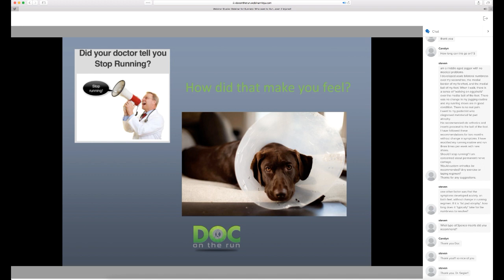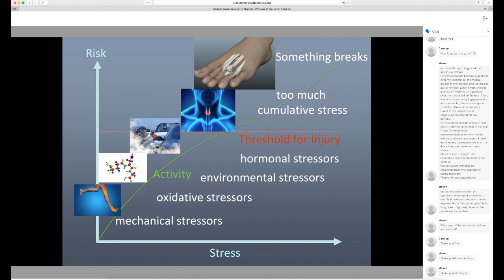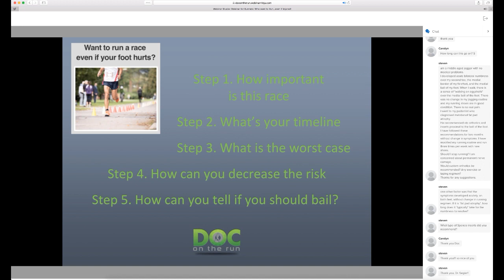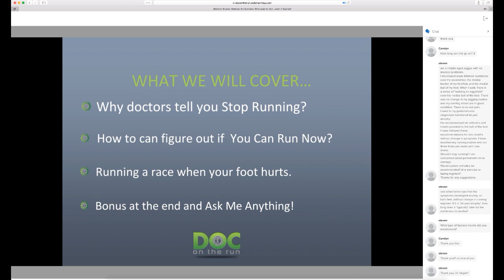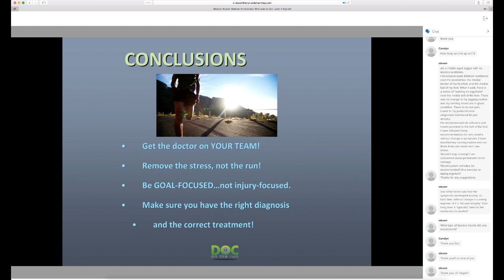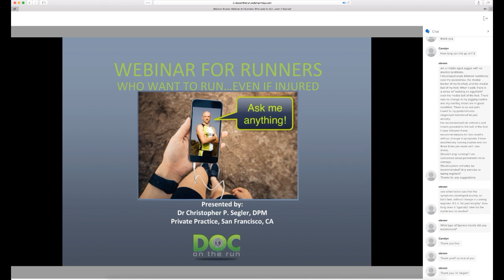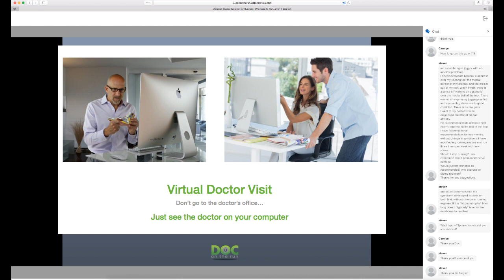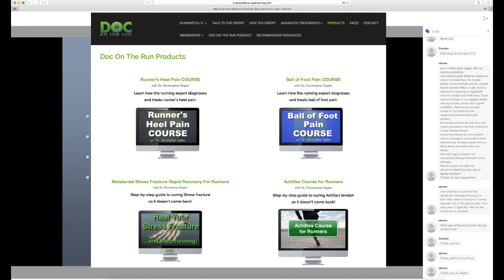Webinar for Runners Who Want to RUN Even If Injured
If you're a runner with an aching foot worrying about your fitness withering away...you need to be here for this webinar. I'll explain how injured runners keep running!  Can't figure out how
You Can Run Now? I help injured runners run. I will explain how YOU CAN RUN AND STILL HEAL!  Did your doctor tell you Stop Running? Learn why doctors say "stop running"and why YOU DON'T HAVE TO QUIT RUNNING! Want to run a race even if your foot hurts? Learn how one Ironman triathlete set a new PR WITH A STRESS FRACTURE IN HER FOOT!